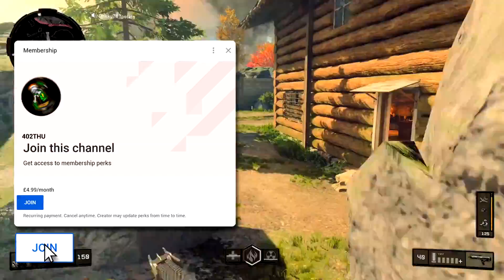He Wanted To BOOST With Me (COD BO4 2020)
Enjoyed this vid? Hit 👍 "LIKE" 👍 for more - Thank you!

CALL OF DUTY Black Ops 4 FREE FOR ALL TIPS TO WIN MORE GAMES MORE CONSISTENTLY AND BECOME A BETTER COD MW PLAYER